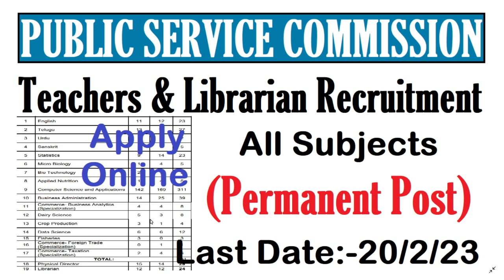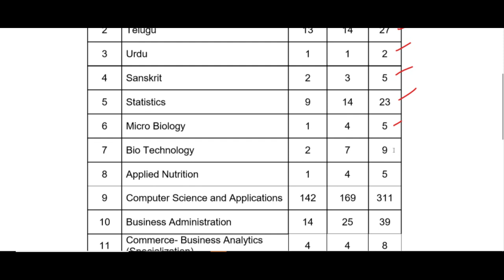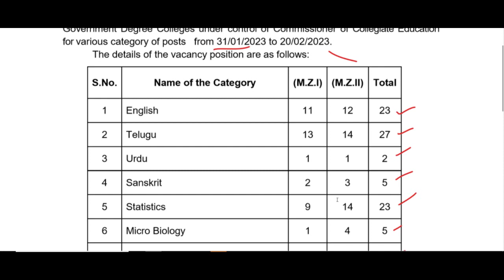PUBLIC SERVICE COMMISSION TEACHERS & LIBRARIAN RECRUITMENT 2023, APPLY ONLINE, UPTO 20 FEB 2023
TSPSC Assistant Professor Recruitment 2023 Notification: Telangana State Public Service Commission (TSPSC) has invited online application for the 544 Assistant Professor/Librarian and others Posts.  Commission has released the indicative notification under which 544 vacancies are to be filled including Assistant Professors (Lecturers), Physical Directors and Librarians in  Government Degree Colleges across the state.

delhi_new_recruitment2023
ignou
dsssb_teachers_recruitment20223
DSSSB_Teachers_Recruitment2023
Delhi_Government_Jobs
SureSuccess
DOE_DELHI_Teachers_Vacancy
DSSSB_Recruitment_2023
DSSSB_Teachers_Vacancy_2023
NCERT_PGT_TGT_PRT_Tachers_Job
ugc net
hpsc
state public service commission
lecturer jobs
government jobs
Professor
Associate Professor
Assistant Professor

Teacher jobs
primary teacher
uptet, B.Ed